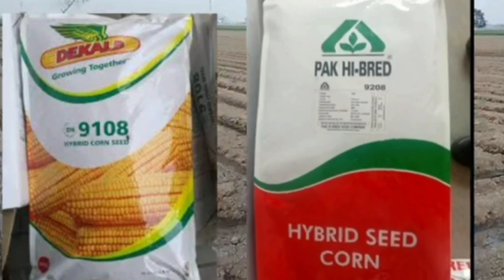Top 15 Best seeds for spring Maize Farming | Best seed Varieties for sring maize (corn) cultivation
Top 15 Best seeds for spring Maize Farming...
Best seed Varieties for sring maize cultivation...